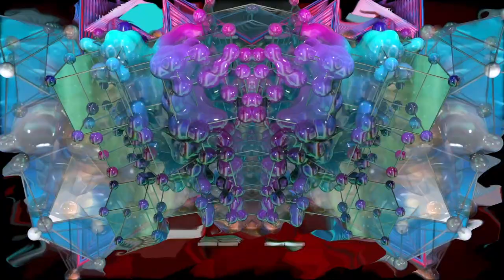NotLö - Emergence Livestream 2021 (ClearVoid Visuals)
NotLö DJ set recorded for the Emergence Virtual Showcase (2/27/2021) to promote Emergence: Curated by CloZee on Gravitas Recordings. Visuals by ClearVoid.

In 2013, Chloe Herry entered Mr. Bill's Cheyah remix competition, which was hosted via Gravitas Recordings. After earning second place, label founder Jesse Brede knew he discovered someone special. Constantly inspired by her music, Gravitas had the honor of releasing multiple projects with CloZee, notably Revolution, Harmony, and Evasion. Through the years, she has risen to one of Gravitas's top artists. Now two albums, multiple EPs, and countless singles later, CloZee has emerged as an electronic music phenomenon and pioneer of the world bass genre.

As CloZee begins an unprecedented venture with her new Odyzey Records imprint, she is returning to Gravitas to help raise up the next generation of new artists. In collaboration with Gravitas Recordings, CloZee has curated her first ever compilation. Titled Emergence, the compilation champions emerging and established artists in the bass realm, weaving them together in one unified tracklist of 15 songs. In a time of great division and strife, Emergence symbolizes the beauty of collective through hopeful music. From known names such as Fakear and Esseks to rising talent such as NotLö and capshun, Emergence is all about discovery.